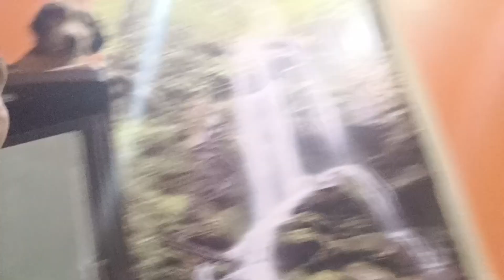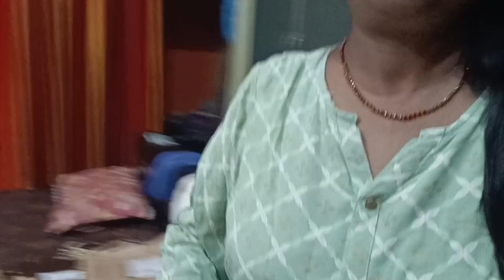please support kariye 🙏 वीडियो बहुत late hai 😢 saasu ma और papa की श्रद्ध ek ही din sab kaise Kiya 😔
please support kariye 🙏 वीडियो बहुत late है😢 saasu ma और papa की श्रद्ध ek ही din सब kaise Kiya 😔